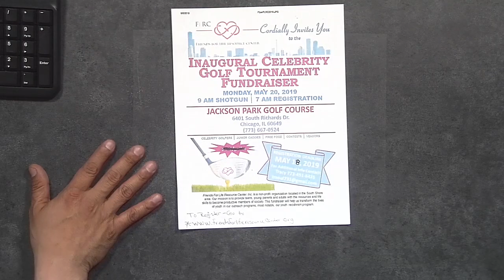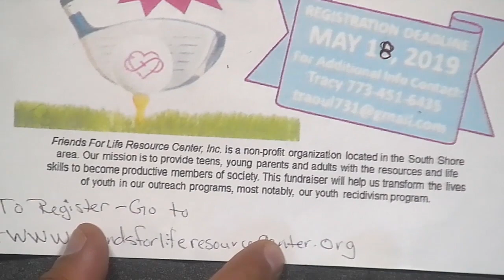Friends For Life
Friends for Life invite you to their celebrity golf outing. This program was recorded on May 14, 2019 at Chicago Access Network Television (CAN TV).